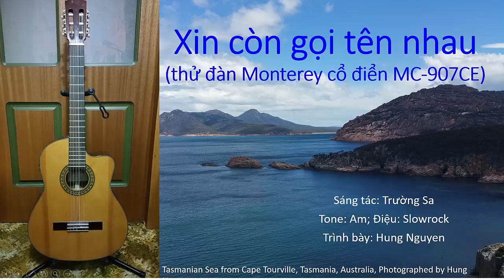Thử đàn Monterey Classic Guitar - Xin còn gọi tên nhau (Trường Sa) - Vlog #46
Chiếc đàn Monterey MC-907CE với bộ pickup EQ-505R... solid spruce top, laminated Mahogany back and sides.